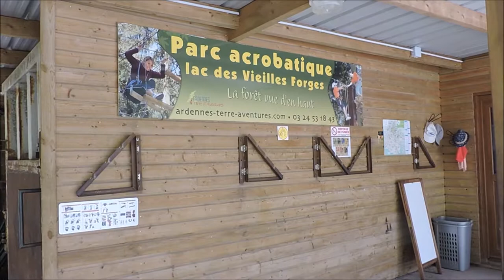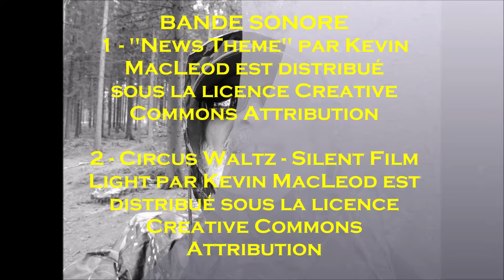En forêt des Vieilles Forges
Randonnée en forêt, au-dessus du Lac des Vieilles Forges, dans Les Ardennes. Quelques surprises m'attendaient, sur ce parcours non programmé.